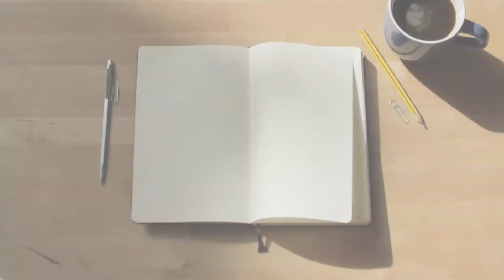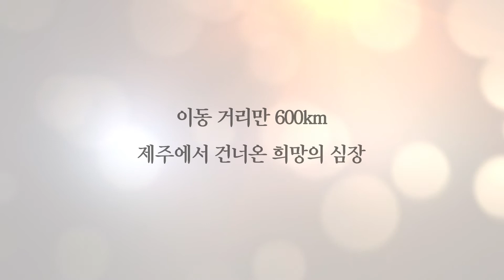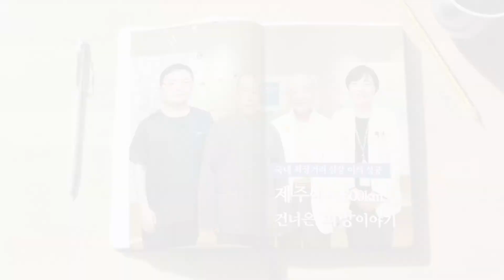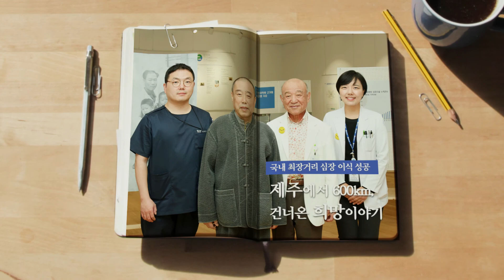국내 최장거리 심장이식 성공/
“150일간의 기다림 끝에 저에게도 기적이 찾아왔습니다. 그분이 못다 한 삶 제가 이어받아 더욱 열심히 봉사하면서 살아가겠습니다”

국내 최장거리...
심장 이식수술을 받은 '이상복씨의 희망적인 이야기'를 직접 들어보았습니다.

- 세종병원 심장이식 환자, 이상복씨의 따뜻한 희망이야기

※세종병원은 1994년, 민간병원 최초로 헬기를 이용하여 부산에 있는 공여자의 심장을 적출, 부천에 있는 수혜자에게 문합하여 대한민국 최장거리 심장이식에 성공한 바 있다. 이후 심장이식팀의 재정비를 거쳐 2015년부터 다시 활성화하여 진행하던 중 이번 민간병원 최초로 제주-경기 간 국내 최장거리 이식에 성공함으로써 다시 한 번 대한민국 유일 심장전문병원으로서의 저력을 입증했다.

부천세종병원 ㅣ 대표전화 : 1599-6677
인천세종병원 ㅣ 대표전화 : 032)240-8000